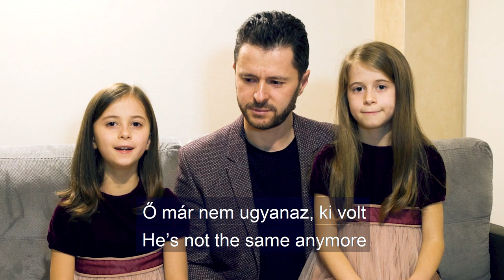Something Happend To Daddy | Viktória, Szaby & Johanna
Do You Want A Wedding Video Service, Like Our Wedding Films

Special Thanks To:
Edward Späck: Soundtrack
Tapiwa Ngirishi: Piano
Aaron Ngirishi: Coordinator

Film Production Assistant:
Ákos Porkoláb 😉

Madaras Family